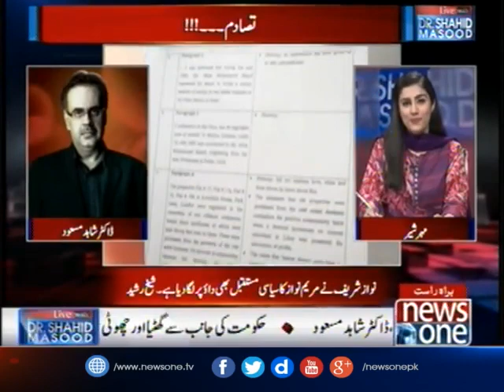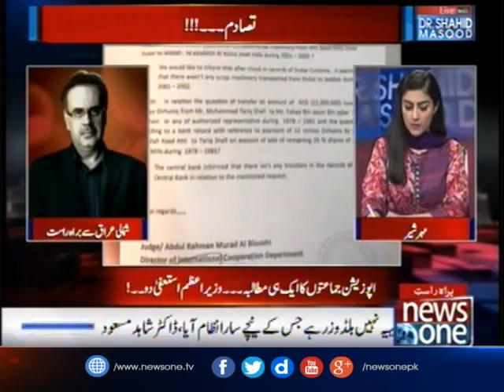Insani Shakal Mein Chalta Phirta Jhoot....